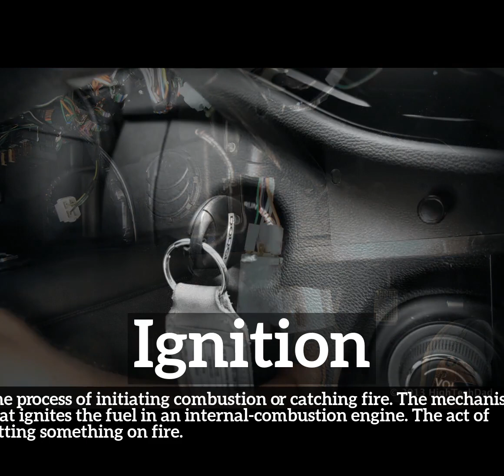How Does Ignition Look? | What is Ignition? | How to Say Ignition in English?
Learn how to pronounce ignition with Imago Spectrum.

What is ignition?
How does ignition look?
How to say ignition in English?
What does ignition represent?
What is the defintion of ignition?

Imago Spectrum allows you to easily memorize common English words and phrases by joining visual and auditory learning environments into a short video. Focus on the images and repeat ignition several times for best retention results.

In this video we are speaking the word, ignition. Do take note of how ignition is spelled.
The definition of ignition is listed below the word in the video.
Ignition:  The process of initiating combustion or catching fire. The mechanism that ignites the fuel in an internal-combustion engine. The act of setting something on fire.